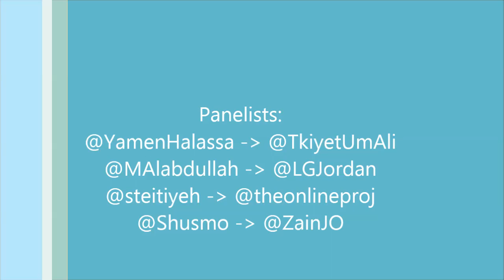SMJO (3/4) - Community Management Inhouse VS Outsourced Panel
الجزء الثالث من محاضرة الاعلام الاجتماعي - ندوة إدارة حساب الشركات داخل الشركة أم عن طريق توكيل طرف آخر